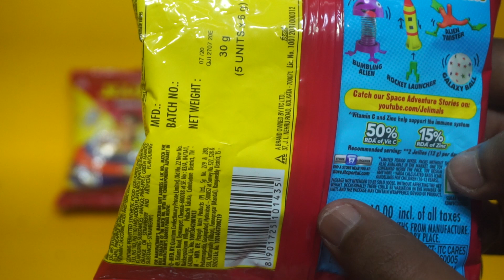Chota Bheem Candyman Jelimals Yummy Jelly Bears Immunoz with New Surprise Gift Inside !!!!